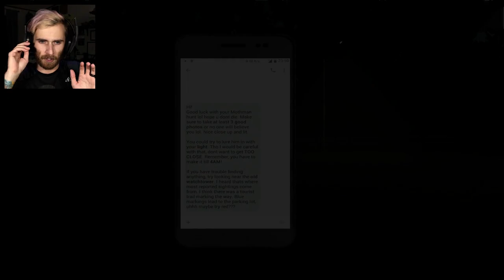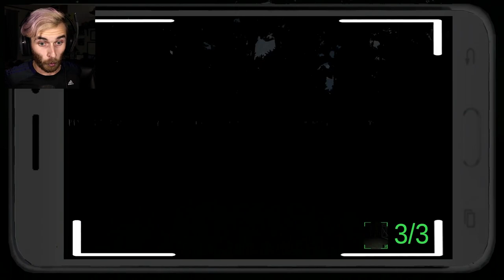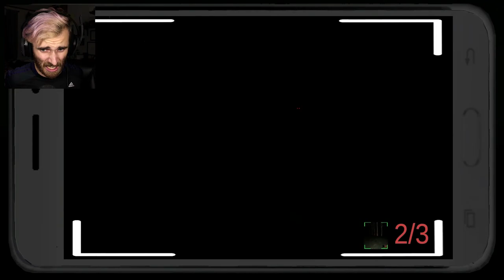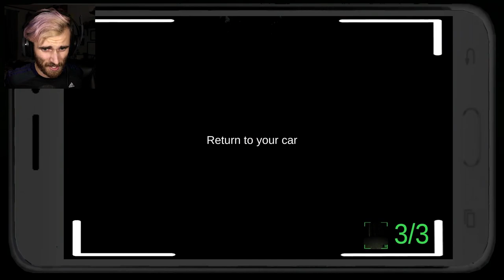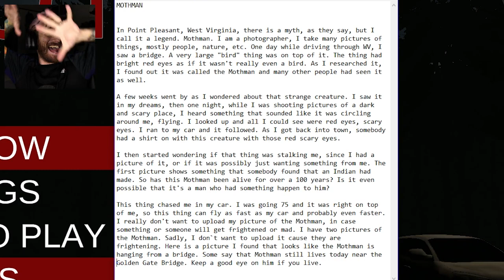CRYPTID HUNTING FOR MOTHMAN | MOTH [ENDING + CREEPYPASTA READING]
MOTHMAN! aaaaaAAAaaaaa! Fighter of the LIGHTMAN! aaaaaAAAaaaaa!!

Play MOTH!